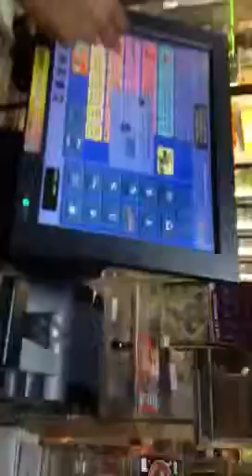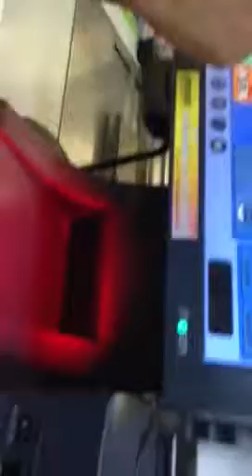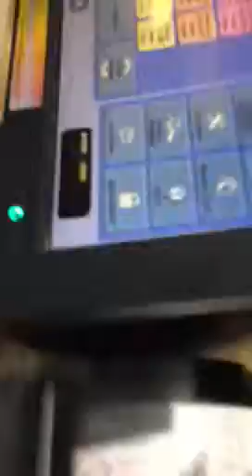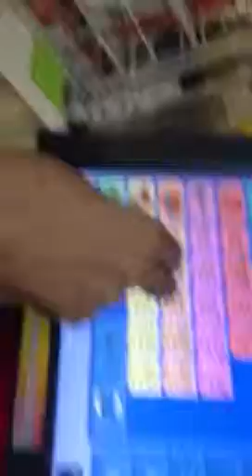Fortune409 8-21-12 $515 of tickets pt1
Buying the winning tickets